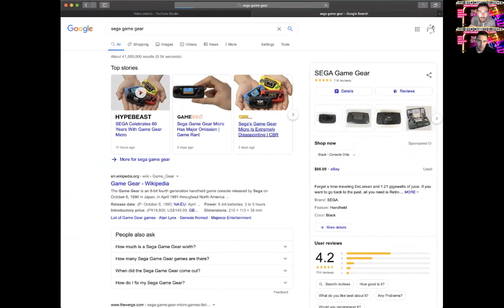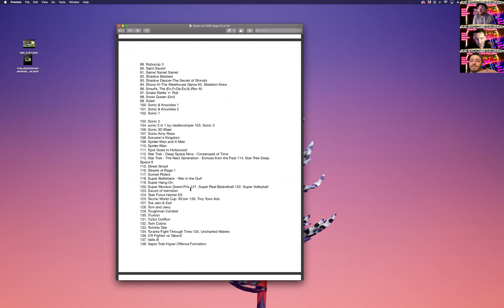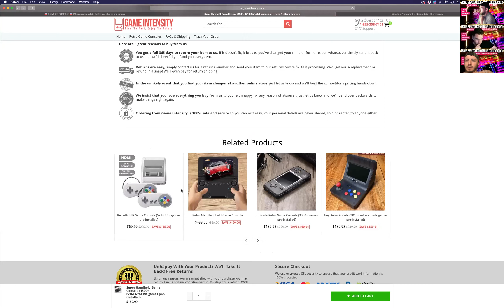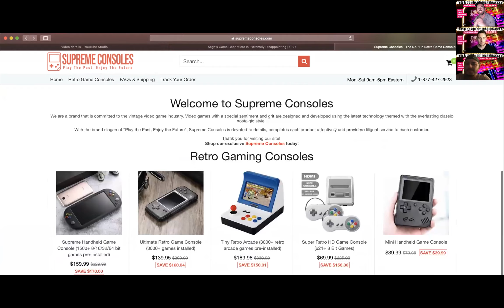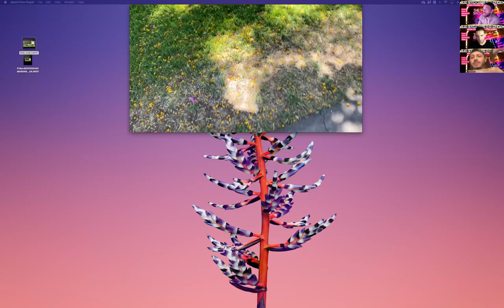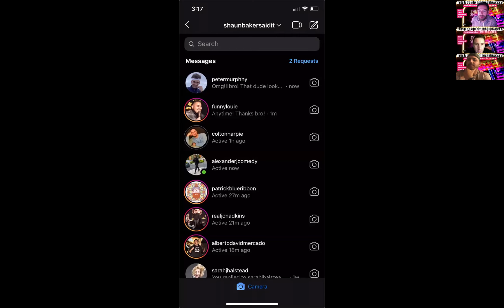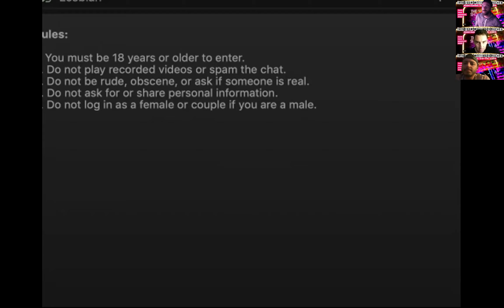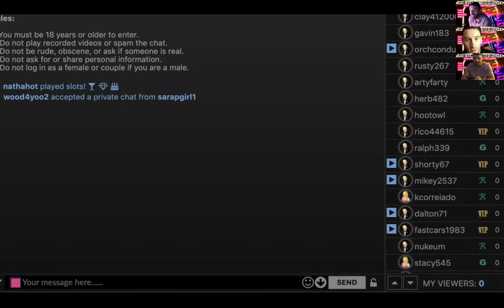The Worst Show Ever #30